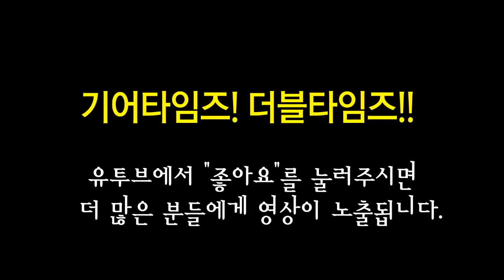올인원 All in One 페달보드 Vintage